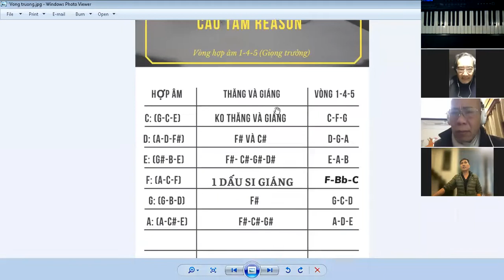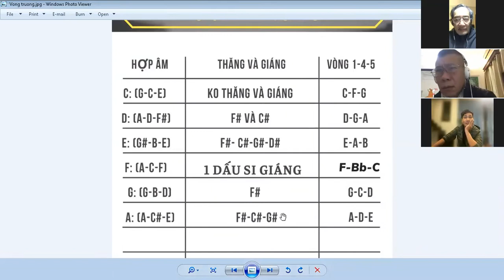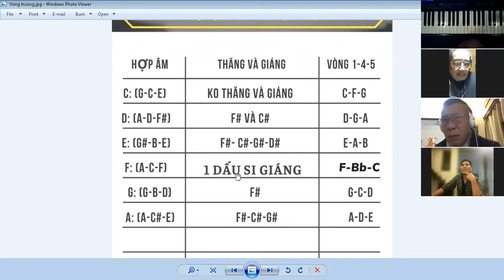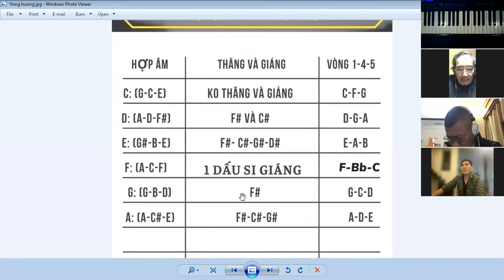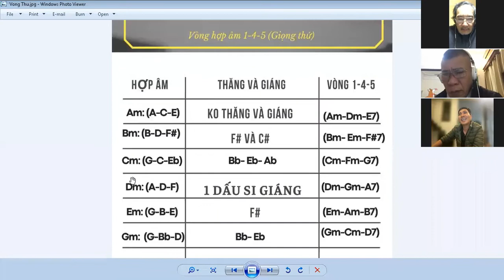Cách đặt hòa âm cho giọng song song_lớp Piano nâng cao trên toàn quốc